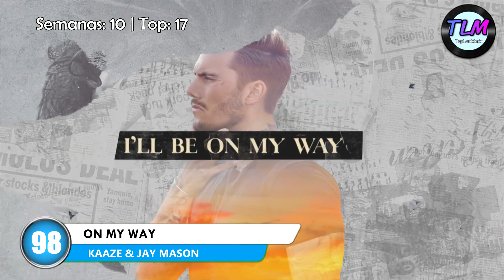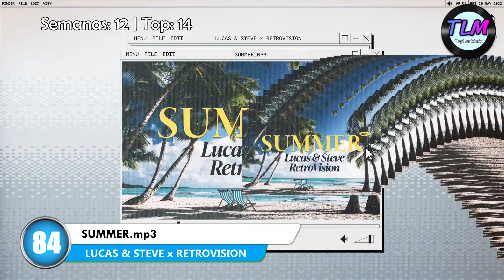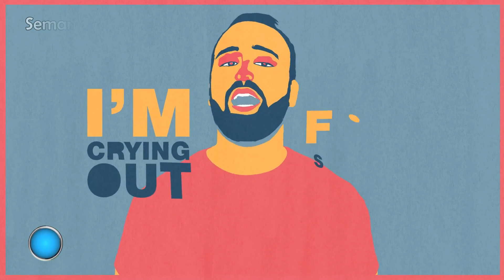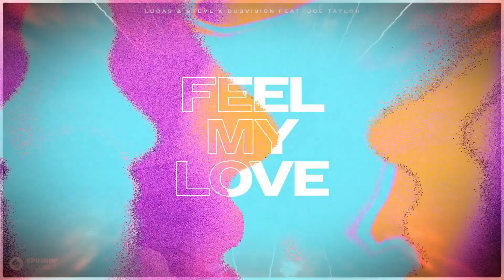Top 100 Música Electrónica 2022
Top 100 Mejores Canciones de Música Electrónica de 2022, basado en el rendimiento del top semanal.

Las posiciones fueron ubicadas según las semanas y máxima posición en el top, además de los votos obtenidos durante el año.

También hay canciones del 2021 que lograron mantenerse varias semanas de este año (solo se contabilizaron las semanas y máx. posición correspondientes a 2022)